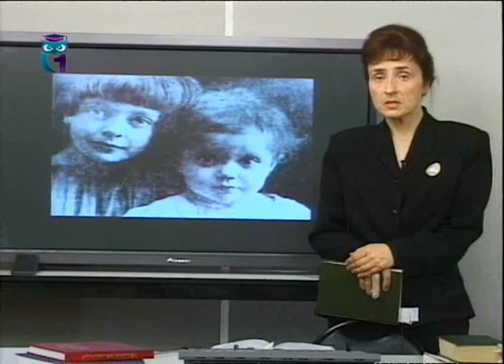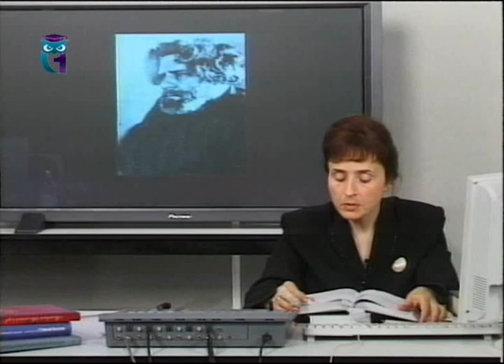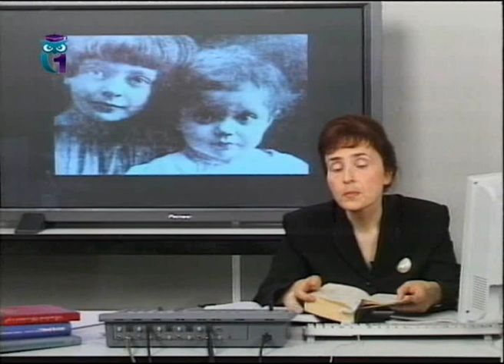Русская культура. Лекция 1.4. Марина Цветаева. Часть 3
Потеря и обретение Дома: судьбы русской культуры в XX веке. Татьяна Радомская. Образование для всех. Первый образовательный канал. Остальные лекции смотрите на